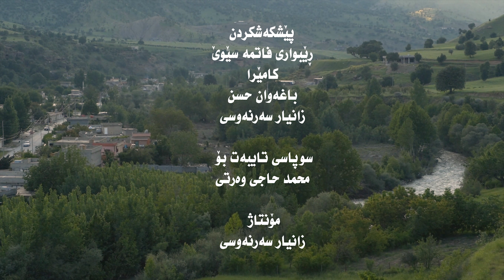جەژن و قوربانی لە گوندی سەرنەوس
بەرنامەی ژیانی جاران لە گوندی سەرنەوس

پێشکەشکردنی ٧ م  ئەڵقەی بەرنامەی ژیانی جاران لە گوندی سەرنەوس ناحیەی وەرتێ

پێشکەشکار : ڕێبواری فاتمە سێوێ

وێنەگر: باغەوان حسن
زانیار سەرنەوسی
دەرهێنان : باغەوان حسن
مۆنتاژ:
زانیار سەرنەوسی
سوپاسی تایبەت بۆ
محمد حاجی وەرتی